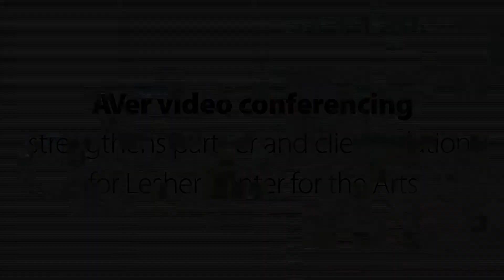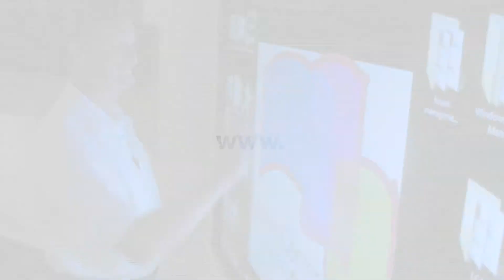AVer Video Conferencing at the Lesher Center for the Arts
The Lesher Center for the Arts, in Walnut Creek, California presents more than 900 productions and events, serving over 350,000 patrons each year. With partners, production crews and customers located across the country, Lesher faced a challenge regarding effective communication with those supporting the vast productions hosted by the center. Lesher turned to AVer Video Conferencing to increase, streamline and improve communication to foster clear and efficient processes...